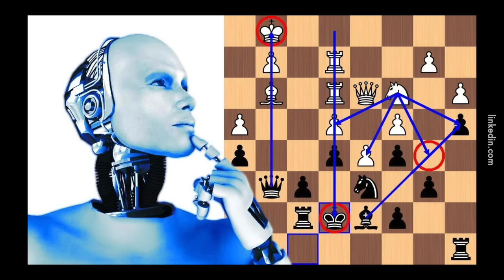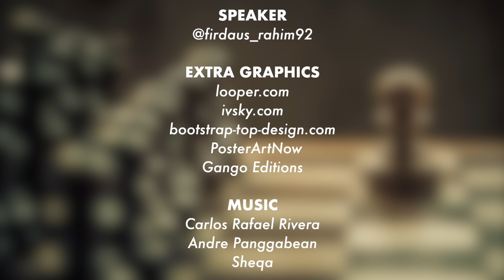6 Strategi Asas Main Catur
Expectation: Queen’s Gambit.
Reality: Queen’s Gampang.